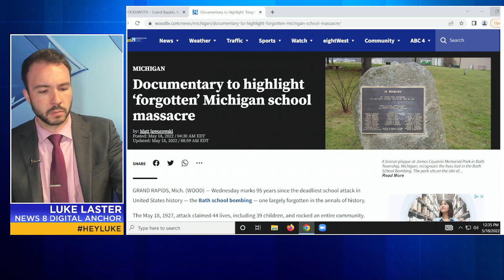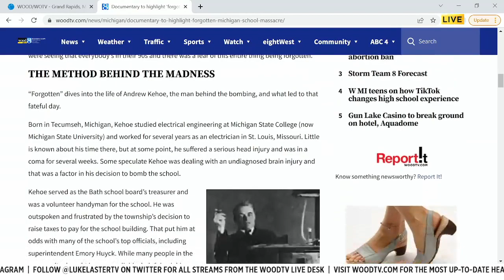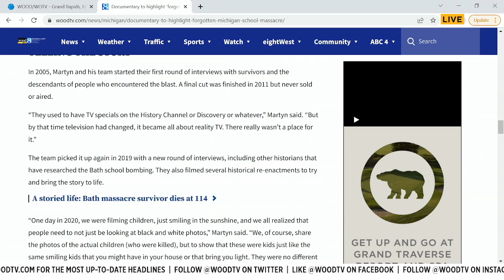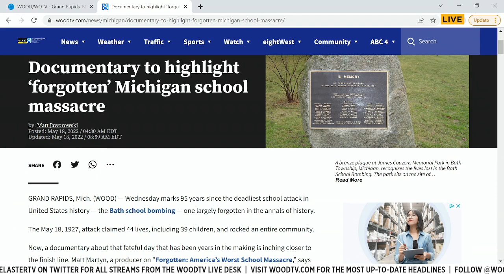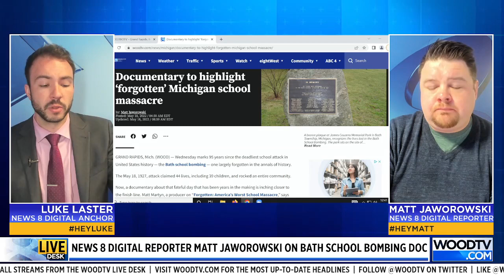95 years since Bath school bombing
Wednesday marks 95 years since the deadliest school attack in United States history — the Bath school bombing — one largely forgotten in the annals of history. News 8's Matt Jaworowski discusses a new documentary on the attack. (May 18, 2022)